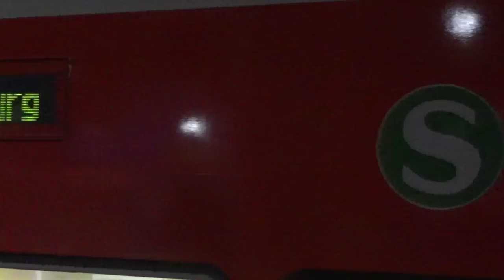Von der 112 zum Twindexx (Teil 2) – Twindexx in Hamburg gesichtet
Am 6. Dezember 2017 kam ein DB Twindexx Vario Triebzug nachmittags nach Hamburg. Die vierteilige Einheit (zwei angetriebene End- und zwei Mittelwagen) fuhr als Regionalexpress RE 7 von Flensburg nach Hamburg und zurück.

Szenenfolge:
00:00 Baureihe 112 mit Regionalbahn in Hamburg-Hamm
00:05 Twindexx Vario im grau-grünen Schleswig-Holstein-Look am Bahnhof Hamburg-Dammtor auf der Fahrt zum Hauptbahnhof
00:31 Ein leer fahrender FLIRT-Triebwagen der Nordbahn (mit Zielanzeige „Moin moin“ und ein DB Twindexx verlassen unmittelbar nacheinander den Hamburger Hauptbahnhof in Richtung Dammtor.
02:04 Doppelstock-Wendezug mit E-Lok Baureihe 112 und Steuerwagen der S-Bahn Dresden (Partnerstadt von Hamburg!) fährt als RE 7 in Richtung Flensburg, am Morgen des 6. Dezember.

Bis auf die ersten 5 Sekunden stammen alle Aufnahmen vom 6. Dezember 2017.